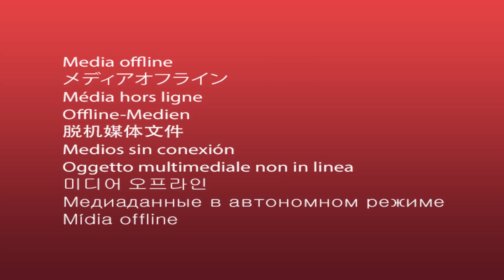28a campionato, stagione 2017-2018: Highlights A.C. Belluno 1905 - U.S.D. Adriese 1906 1 -1